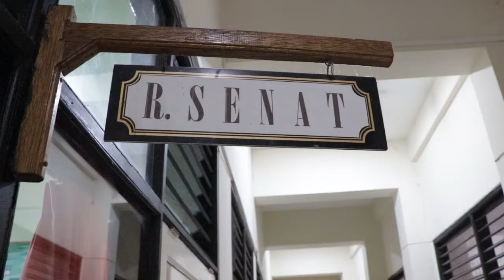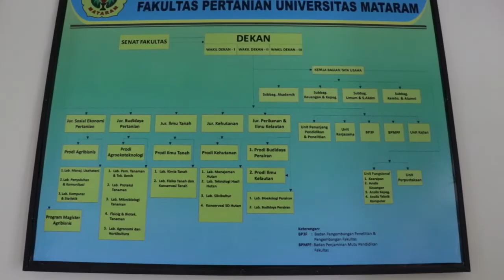Ketua Senat FP Unram